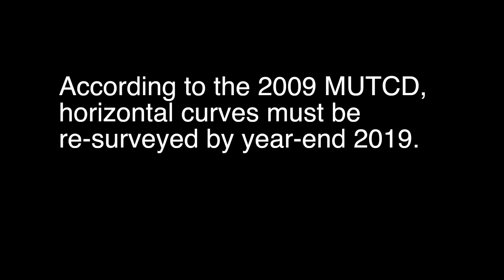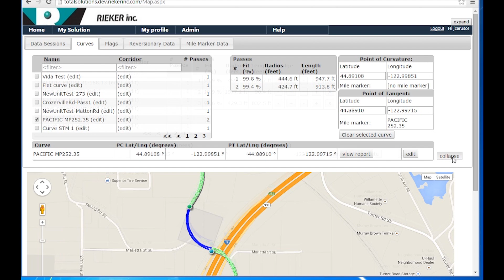Rieker CARS - Just Drive!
Just Drive! is an introduction to the Rieker Inc Curve Advisory Reporting Service known as "CARS"

One pass each direction, with traffic at any speed - get the job done safer, uniform to FHWA MUTCD and on-time!

Rieker Inc CARS solution reflects the operating procedures of Federal, State, and local roads and highways, based upon the “Speed Zone Theory” and “85th Percentile Speeds”, which is adapted by the American Association of State Highway and Transportation Officials (AASHTO); Institute of Transportation Engineers (ITE) and as defined in the Federal and/or State Manual of Uniform Traffic Control Devices, (MUTCD).